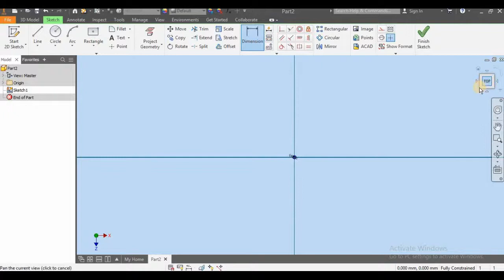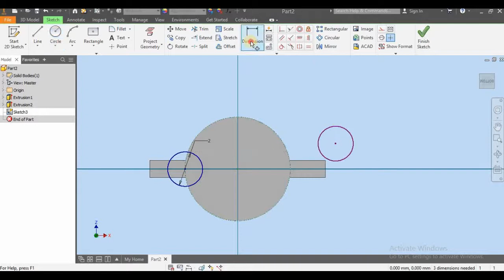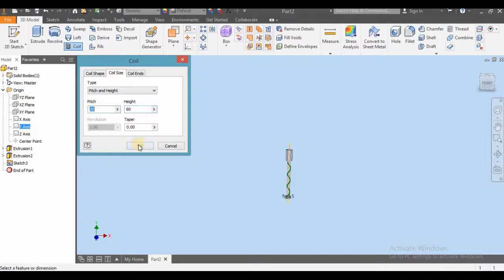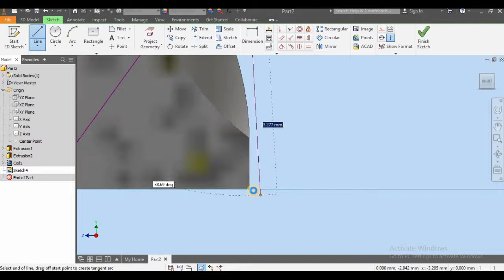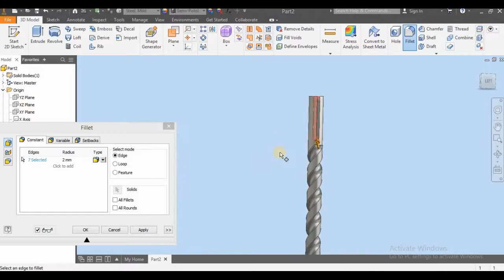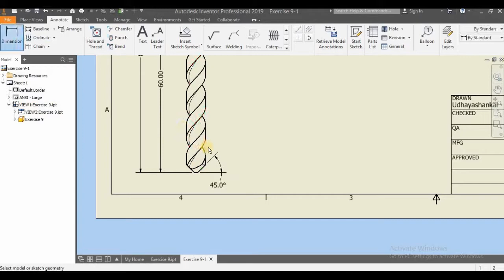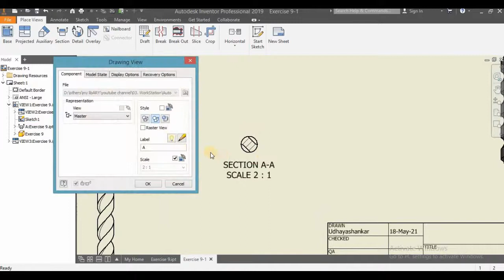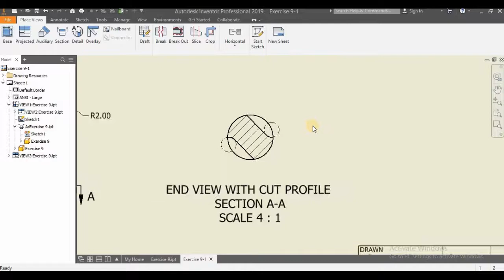Autodesk Inventor Tutorial for Beginners - Practice Part - Drill Bit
Welcome to Autodesk Inventor & solid edge tutorial channel - Drill Bit design -This channel is dealing with everything about Autodesk Inventor & Solid edge Beginners Tutorials – assembly And more, Click SHOW MORE Button.

Drill bits are cutting tools used to remove material to create holes, almost always of circular cross-section. Drill bits come in many sizes and shapes and can create different kinds of holes in many different materials. In order to create holes drill bits are usually attached to a drill, which powers them to cut through the workpiece, typically by rotation. The drill will grasp the upper end of a bit called the shank in the chuck.

Drill bits come in standard sizes, described in the drill bit sizes article. A comprehensive drill bit and tap size chart lists metric and imperial sized drill bits alongside the required screw tap sizes. There are also certain specialized drill bits that can create holes with a non-circular cross-section.

While the term drill may refer to either a drilling machine or a drill bit while in use in a drilling machine, in this article, for clarity, drill bit or bit is used throughout to refer to a bit for use in a drilling machine, and drill refers always to a drilling machine.

Drill bit geometry has several characteristics:

The spiral (or rate of twist) in the drill bit controls the rate of chip removal. A fast spiral (high twist rate or "compact flute") drill bit is used in high feed rate applications under low spindle speeds, where removal of a large volume of chips is required. Low spiral (low twist rate or "elongated flute") drill bits are used in cutting applications where high cutting speeds are traditionally used, and where the material has a tendency to gall on the bit or otherwise clog the hole, such as aluminum or copper.
The point angle, or the angle formed at the tip of the bit, is determined by the material the bit will be operating in. Harder materials require a larger point angle, and softer materials require a sharper angle. The correct point angle for the hardness of the material influences wandering, chatter, hole shape, and wear rate.
The lip angle determines the amount of support provided to the cutting edge. A greater lip angle will cause the bit to cut more aggressively under the same amount of point pressure as a bit with a smaller lip angle. Both conditions can cause binding, wear, and eventual catastrophic failure of the tool. The proper amount of lip clearance is determined by the point angle. A very acute point angle has more web surface area presented to the work at any one time, requiring an aggressive lip angle, where a flat bit is extremely sensitive to small changes in lip angle due to the small surface area supporting the cutting edges.
The functional length of a bit determines how deep a hole can be drilled, and also determines the stiffness of the bit and accuracy of the resultant hole. While longer bits can drill deeper holes, they are more flexible meaning that the holes they drill may have an inaccurate location or wander from the intended axis. Twist drill bits are available in standard lengths, referred to as Stub-length or Screw-Machine-length (short), the extremely common Jobber-length (medium), and Taper-length or Long-Series (long).
Most drill bits for consumer use have straight shanks. For heavy duty drilling in industry, bits with tapered shanks are sometimes used. Other types of shank used include hex-shaped, and various proprietary quick release systems.

The diameter-to-length ratio of the drill bit is usually between 1:1 and 1:10. Much higher ratios are possible (e.g., "aircraft-length" twist bits, pressured-oil gun drill bits, etc.), but the higher the ratio, the greater the technical challenge of producing good work.

2) Solid edge tutorial assembly

4) Solid edge for beginner

5) Solid edge basic tutorials

6) Solid edge project